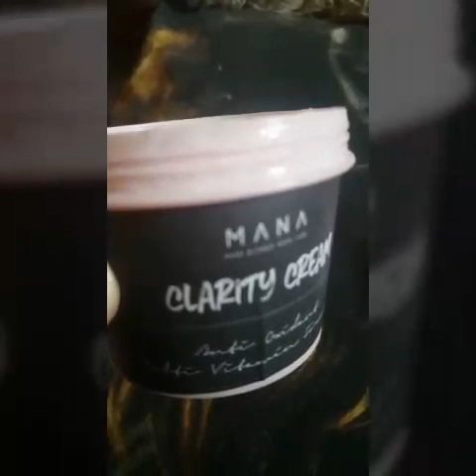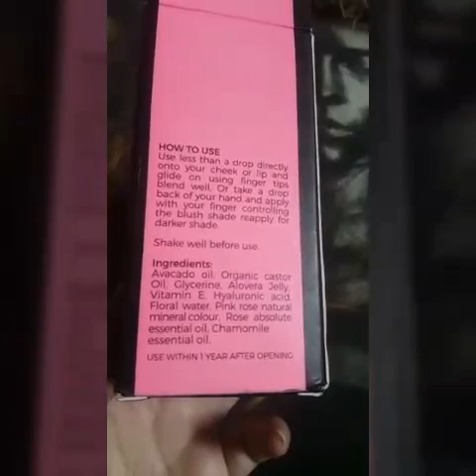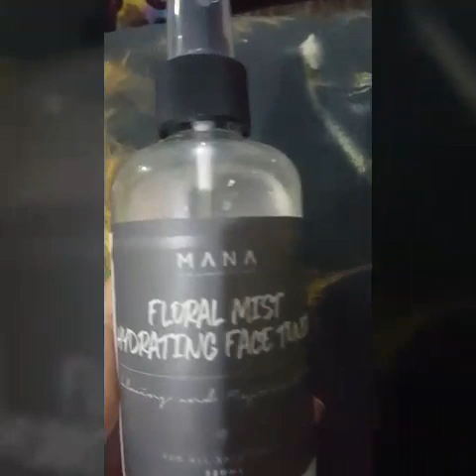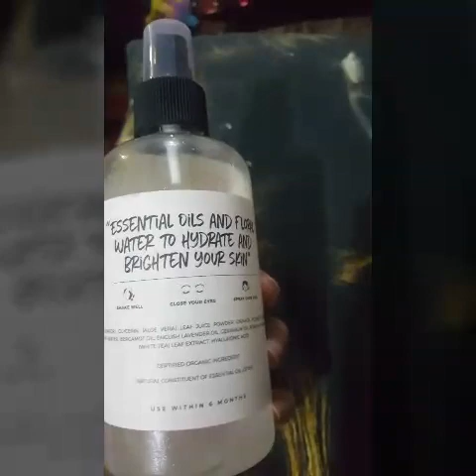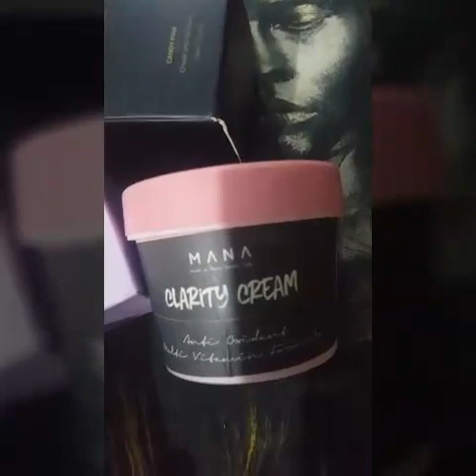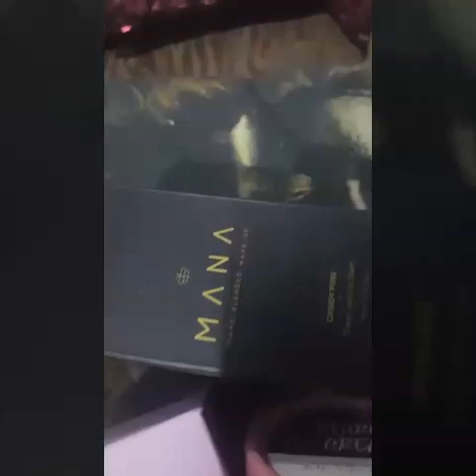MANA BEAUTY PRODUCTS HONEST REVIEW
I discovered MANA Beauty Spirit almost three months ago and fell head over heels for most of their products. I was so impressed and happy with my first experience that I could not help but buy the products over and over again.

let me first tell you what the main reasons were to get me attracted towards their product line:

The products are 100% organic which means no chemical reactions or permanent damage to skin or hair.
The products are not tested on animals, which was my favorite part as I am one crazy animal lover.
The ingredients list was so unique and had all the antioxidants, essential oils and plant extracts that are hardly found in any skin or hair products in Pakistan.

fatima_beautyblog

Use my codes and get free goodies and discounts

Use my code bb_14  at mystique makeup on instagram get free goodies on your single order

Thankyou ❤